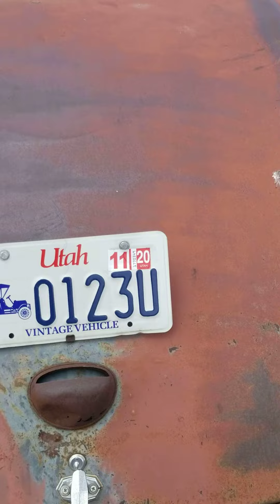It's a cholow bomb